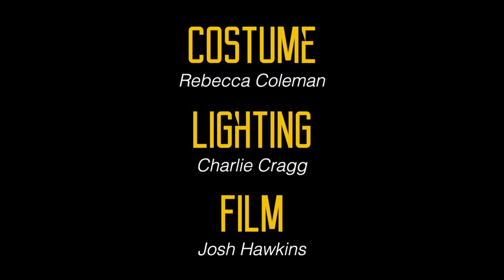Emergence Dance 2023 Teaser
Starts 7.30pm | Tickets £12.50 | Brewery Youth Arts £6.50 | Theatre

Celebrating its 5th anniversary year, the 2023 Emergence touring programme features a new company of dancers and three brand-new works.

International choreographers Alice Klock and Florian Lochner (FLOCK) have created a physically charged and luscious new work that demonstrates the dancer’s technical skill, exploring the idea of how we’re more powerful than we know.

Anthony Missen’s (Co-Artistic Director, Company Chameleon) new work captures the raw physicality of the dancers brought to life on stage through their virtuosity and strength as performers.

Artistic Director, Joss Arnott completes the bill with a new work for the full company celebrating the interplay between movement and music, individuality and states of euphoria, all of which is accompanied by an electrifying new percussive musical score by composer James Keane.